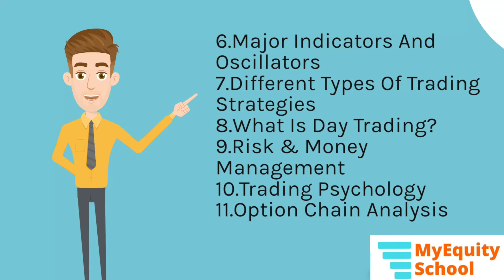Myequity School Youtube 2.0